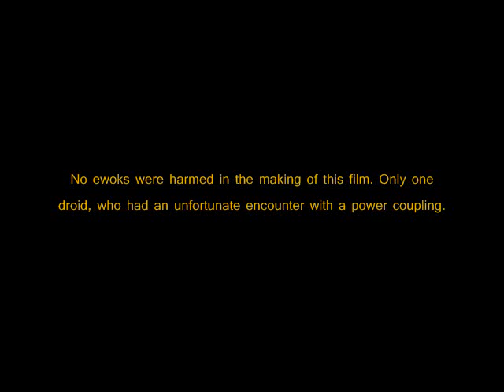"Jersey Street" Strikes Back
A humble bmxer encounters the epitome of a douche.